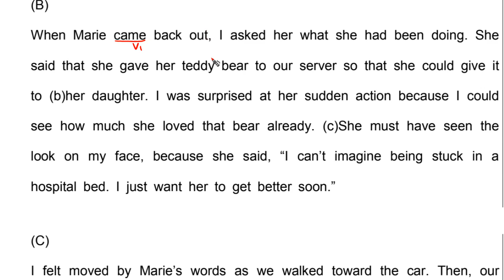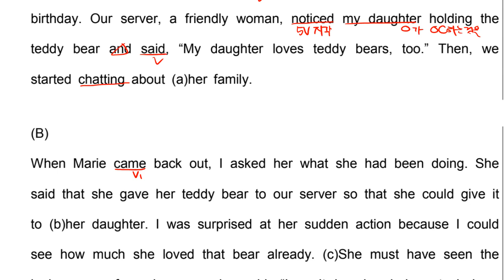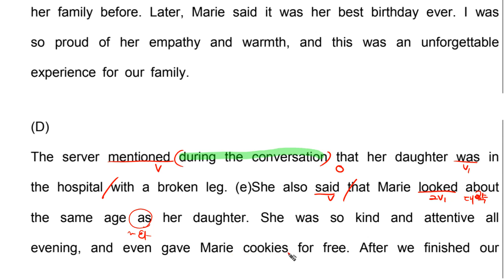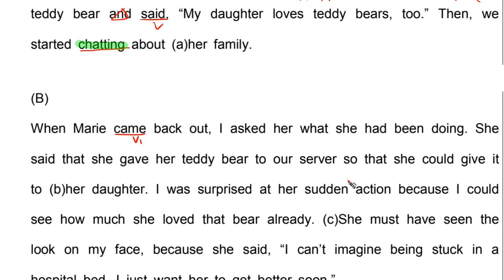고1 2022 11월 모의고사 영어 43~45번